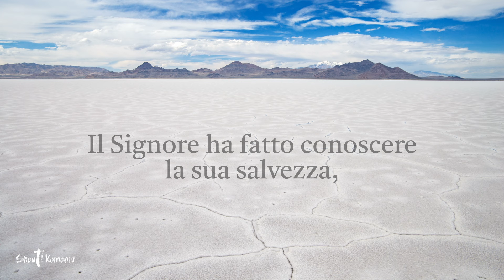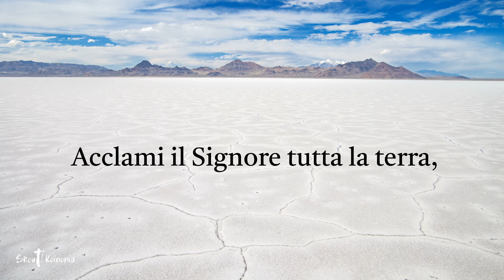Salmo Responsoriale - Shout! Koinonia - Il Signore ha rivelato ai popoli la sua giustizia - Salmo 97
Salmo Responsoriale di Shout! Koinonia - VI Domenica di Pasqua (ANNO B)
Salmo 97 - Il Signore ha rivelato ai popoli la sua giustizia

RITORNELLO CANTATO
Il Signore ha rivelato ai popoli la sua giustizia.

STROFE
e il suo braccio santo.

Il Signore ha fatto conoscere la sua salvezza,
agli occhi delle genti ha rivelato la sua giustizia.
Egli si è ricordato del suo amore,
della sua fedeltà alla casa d’Israele.

gridate, esultate, cantate inni!
Hanno suonato e cantato:
Anna Puccio: voce solista
Jitka Bartova: seconda voce
p. Luca Arzenton: voce, chitarre e tastiera